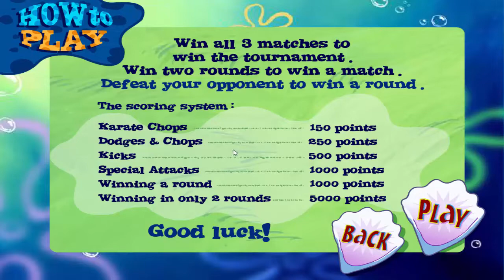En honor a Flash Player - Bikini Bottom Bust Up.